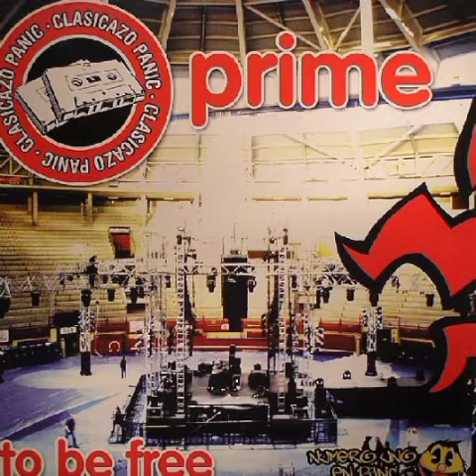Prime-To Be Free